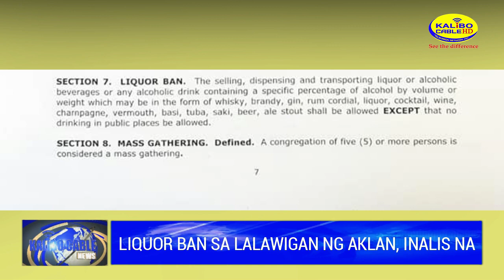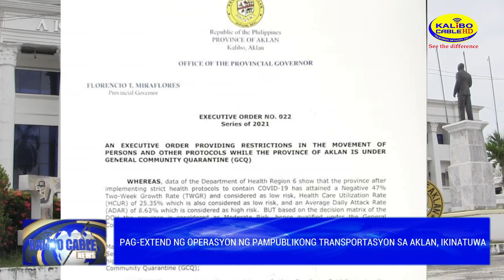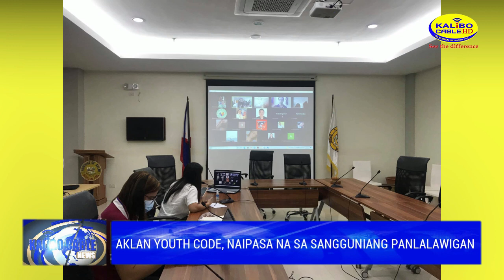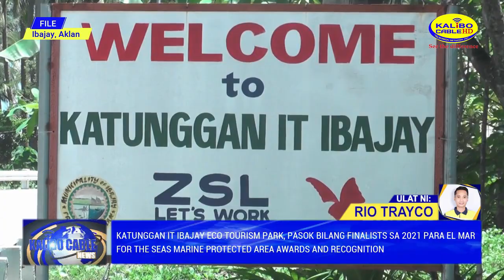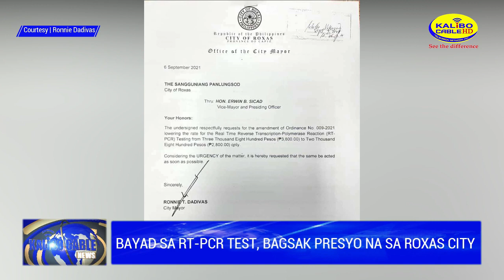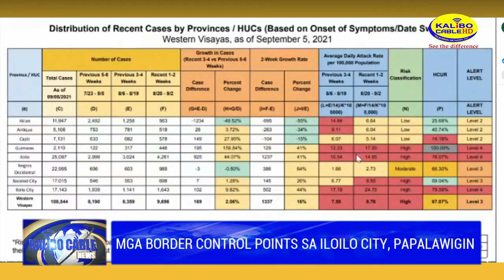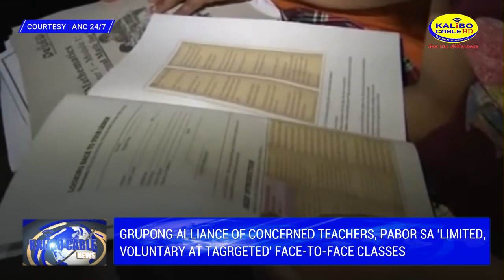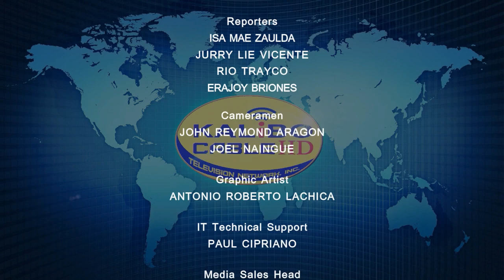KALIBO CABLE WEEKEND NEWS | SEPTEMBER 11, 2021